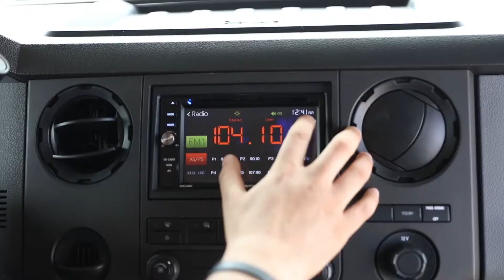KARAVAN SERİSİ 11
MOTOKARAVAN